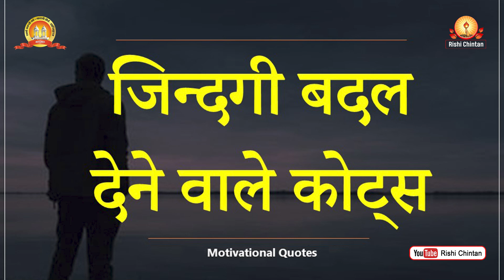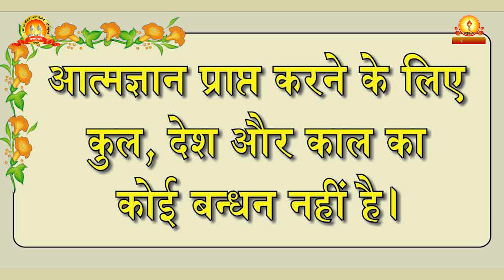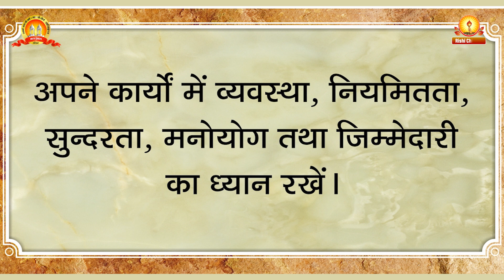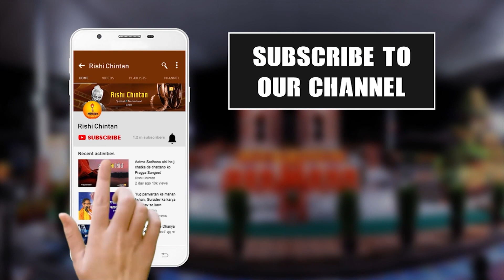जिंदगी बदल देने वाले सद्विचार पं० श्री राम शर्मा आचार्य जी -Art Of Living Shantikunj gayatri pariwar